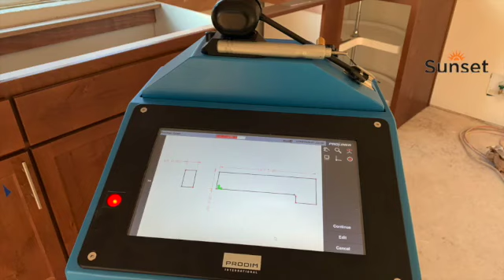Cutting Impeccable 3cm Quartz with Robot Saw and Waterjet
Here is another video showing how a typical kitchen countertop gets cut out including sink, curves and faucet holes cut outs.  This video also shows how to best cut the slab by cutting the tension along the edges of the slab to relieve the slab tension.  This helps avoid breaking the slab.